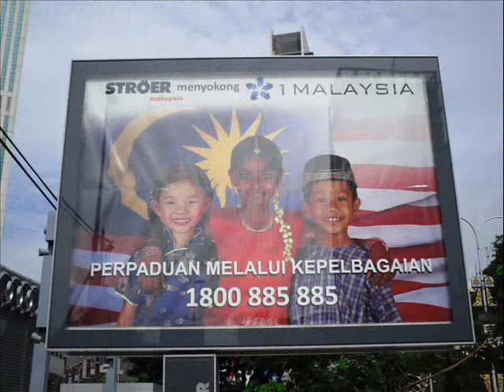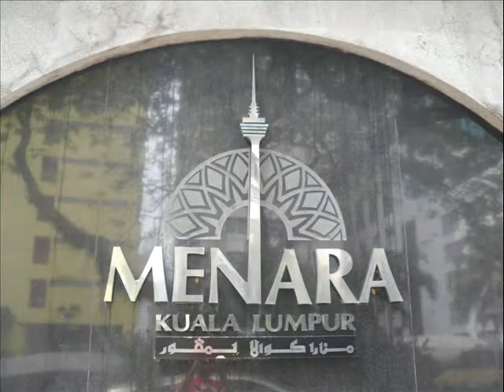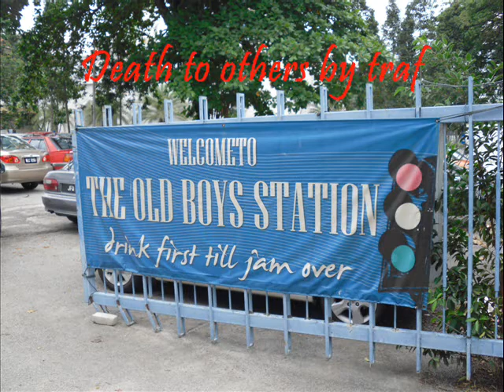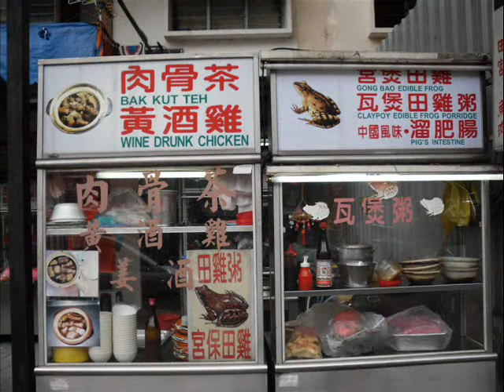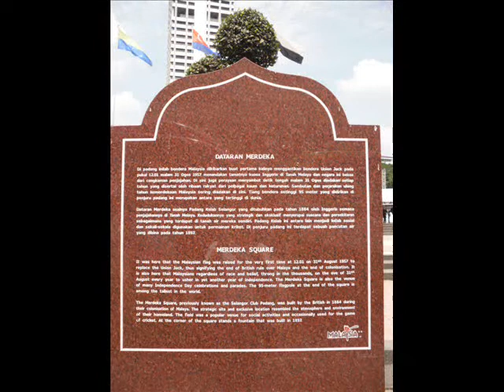Malaysia (Kuala Lumpur) マレーシア(クアラルンプール)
Malaysia (Kuala Lumpur) March 2010
マレーシア(クアラルンプール) 三月２０１０
Malaysia truely Asia